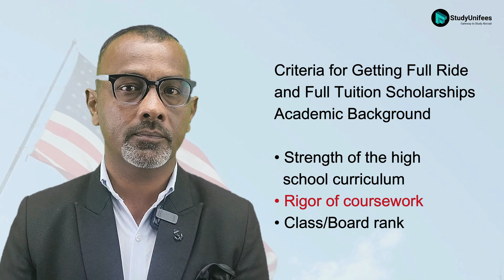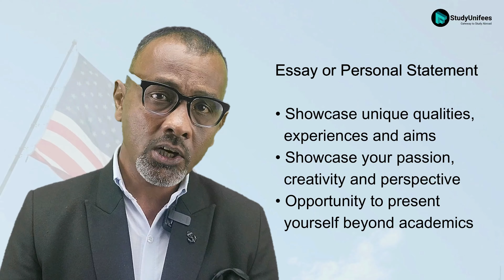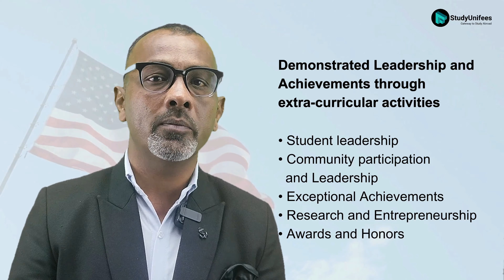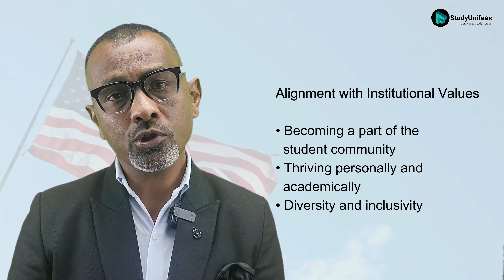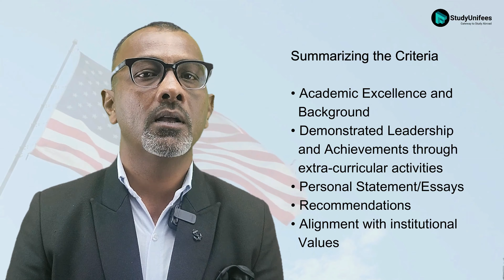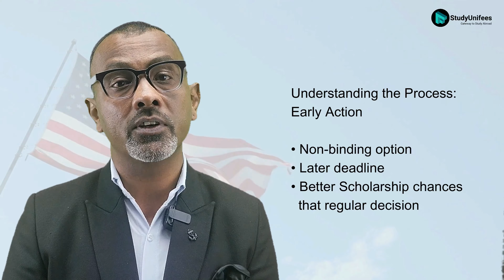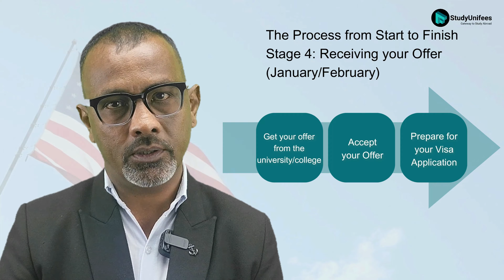HOW TO GET 100% SCHOLARSHIP IN THE USA | COMPLETE GUIDE - DON'T MISS THIS CHANCE!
Are you looking to study in the USA without breaking the bank? You've landed at the right spot! This video reveals the step-by-step guide to securing 100% scholarships in top-tier USA universities.

Full Ride and Full Tuition Scholarships: How Can You Qualify?
What is the Process? Which Universities and Colleges give Full-ride and Full-tuition Scholarships to International Students?

Download the Full List of universities and institutions for full-ride and Full Tuition Scholarships.

Get full information about the biggest scholarships for your Bachelor’s in the USA.

Dive in to find out:
The difference between Full Ride and Full Tuition Scholarships
How YOU can qualify for these scholarships
The exact process to follow for a successful application
Insider information on which USA universities and colleges generously offer Full-ride and Full-tuition Scholarships, especially for international students.
Equip yourself with the right knowledge and take the first step towards earning your Bachelor's in the USA without the financial burden. Don't miss out on this golden opportunity!